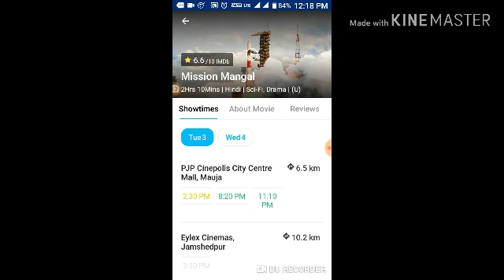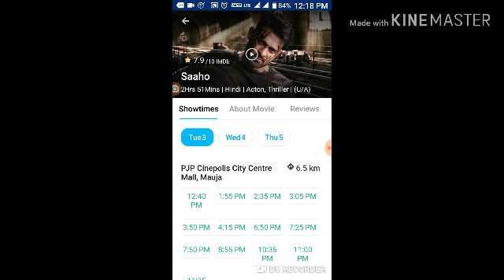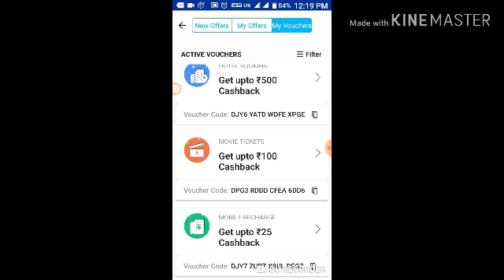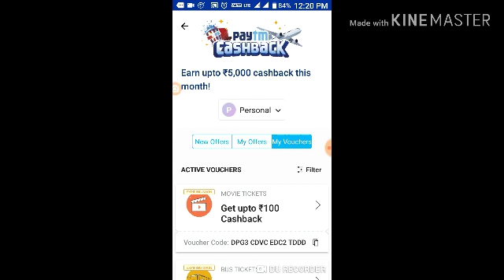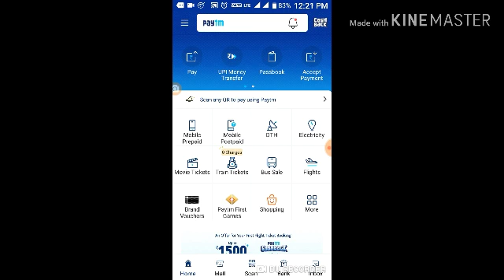Paytm cash back coupons ka use#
I love shopping on Paytm mall, it is so easy & reliable.